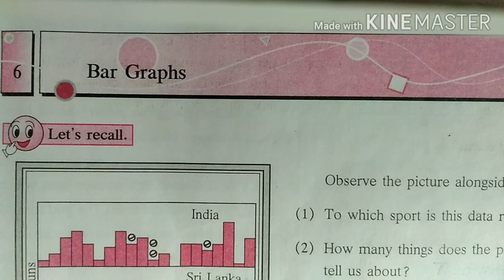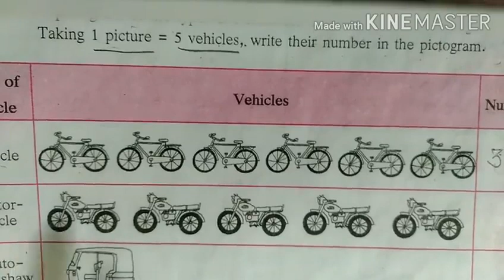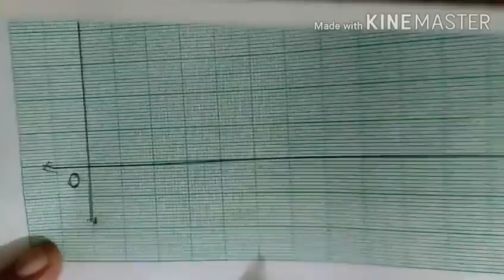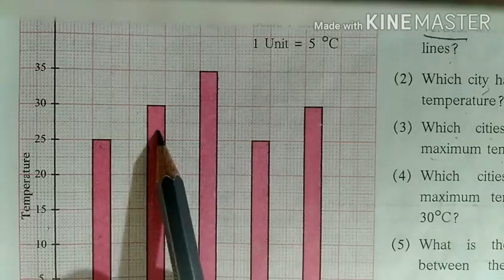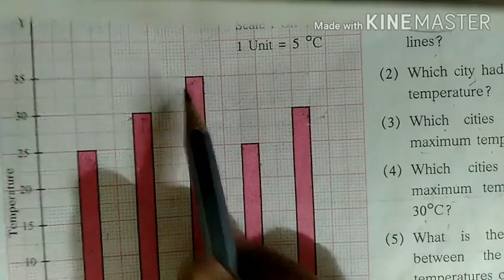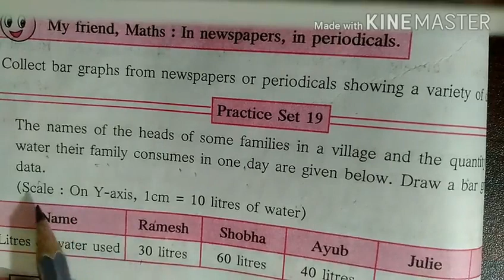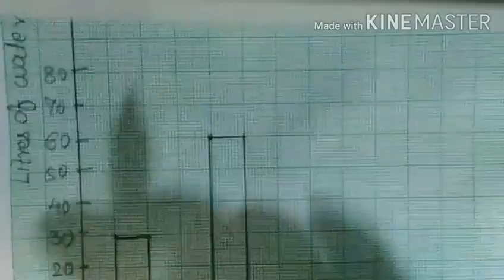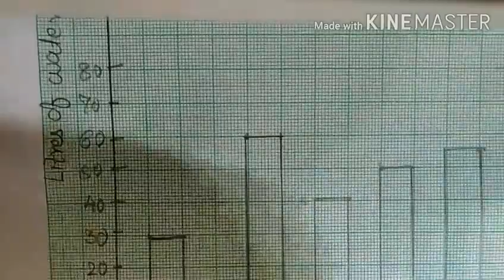SUB-MATHS, CLASS-VI,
CHAPTER-6.BAR GRAPH,PART-1,
Created by Gayatri Deoghare